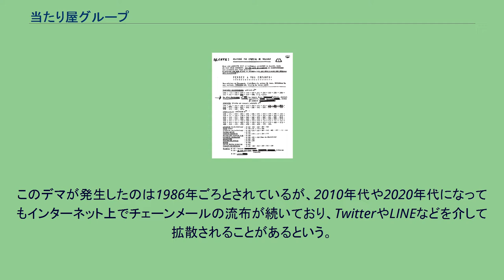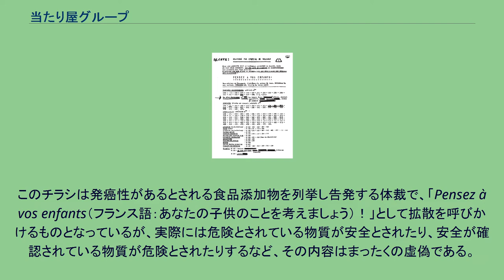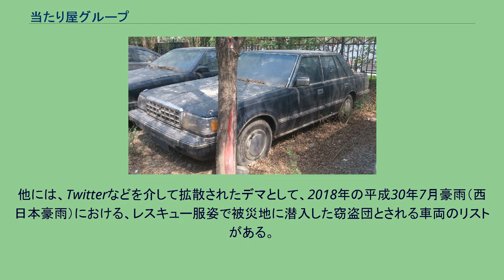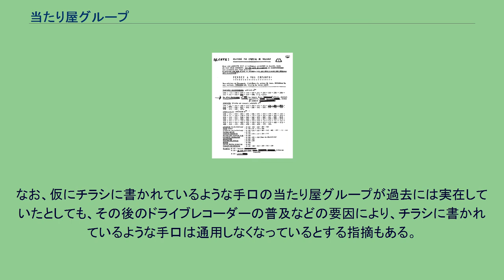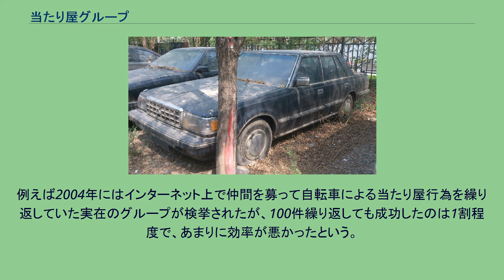当たり屋グループ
当たり屋グループ（あたりやグループ）とは、チェーンメール形式で広まった都市伝説に登場する犯罪集団。
自動車に乗車して数十台規模（84台）の集団で全国各地に出没し、ターゲットとなる相手にわざと交通事故を起こさせることで、示談金や見舞金など、法外な損害賠償を要求してくると噂されている。
1980年代末から1990年代にかけて、当たり屋グループへの注意喚起を促す出所不明の文書が人伝いに広く流布したものの、これらの怪文書は警察の調査によって根拠のないデマであると判明しており、そのような集団が存在すること自体が都市伝説の一つであるとみなされている。
このデマが発生したのは1986年ごろとされているが、2010年代や2020年代になってもインターネット上でチェーンメールの流布が続いており、TwitterやLINEなどを介して拡散されることがあるという。
当たり屋グループの存在を知らせるものとして広く流布した文書は、「示談金や見舞金を目当てにした当たり屋の集団が県内に来ている」と不安を煽り、その後に当たり屋とされる車両のナンバープレートの番号の一覧や犯行の手口、遭遇した場合の対応方法といった、具体的な回避方法が書かれた内容が続く体裁になっている。
組織的な犯罪集団がナンバープレートと共に報告され、いつまでも逮捕もされないというのは不自然であるが、当たり屋行為それ自体は実在しており、また内容が漠然としたものではなく具体的なナンバーや対応の方法まで書かれていることが、読み手に注意喚起を促す。
こうした内容は読んだ人を不安に陥れ、思わず「事実」として他人に伝えたくなるような噂としての条件を兼ね備えたものとなっている。
こうした文書が流布したのはワープロ専用機とファクシミリ（ファックス）が広く普及したのと同時期で、チラシ、ファックス、回覧板、地域の自治会、学校の掲示板、会社の日報、などといった媒体で広まった。
それ以前は活字のチラシを作って流布させることは困難な時代であったため、文章が活字で作られていることが信憑性を高めたと考えられる。
情報の広まり方としては、「当たり屋グループ出現チラシ」のファックスやコピーが手元に届き、そのチラシを真に受けた者が更にコピーしたものを他者に送り、受け取った他者がさらにコピーを重ねて他者に送り、やがてコピーの繰り返しで文字が潰れて判読しにくくなったものを受け取った善意の第三者が作り直して他者に送る、といった経路である。
チラシを作り直した者が、当たり屋グループの次の移動先を先取りして推測することによって出現地域の情報が書き換えられ、タクシーやトラックなどの運転手を通じて各地へと伝播し、近隣地域に当たり屋グループが来ているという内容のチラシを受け取った住民が、目に見えない集団の気配に怯えてチラシの伝達に協力する。
かのようにして実体のない犯罪集団が全国各地を転々と移動していく。
例えば1986年8月に八戸市で流通したチラシの場合、チラシを受け取った者が、それを警察や新聞の発表に基づくものであると事実誤認したまま職場や学校などでコピーを拡散し、その家族が自治体の回覧板や、勤務先のガソリンスタンドといった公共の場で更にコピーを拡散する、といった流通経路が確認されている。
また1996年春に福島県で流布したチラシ（後述）の場合は、南に接する茨城県から流入した情報が先取りされて福島の当たり屋情報として取り入れられ、やがて北の山形県米沢市へと流出していったと考えられている。
当時にワープロ専用機が普及し、それまでは一般の手には届かなかった活字の文章が誰にでも作成できるようになり、個人が容易にチラシを見栄え良く作り直せるようになったことも、チラシの伝播力に影響したと考えられる。
1996年に社会心理学者の佐藤達哉が学生の協力で福島県内で出回っているチラシを収集したところによれば、集まった11枚のチラシはいずれも同一のものがなく、大きさも体裁も書体もさまざまで、強調箇所や補足内容の差異などが見られたという。
チラシのコピーを重ねていくうちに文字がつぶれて判別しにくくなったり、作り直された際に誤読され別の文字（数字）に置き換えられるなどの過程を経て様々なパターンの内容ができ、噂に尾ひれがつけ足されるなどの小さな改編を繰り返していると推定されている。
佐藤がWebサイト上で呼び掛けるなどして収集したチラシは、2003年までに280種に及んだといい、一枚ごとに個性がみられたという。
噂の発生から何十年もの年月が経過した後も「当た...